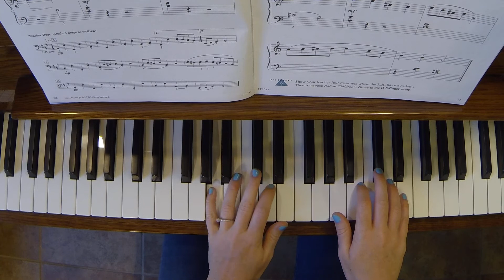Italian children's Game - Piano Adventures/ 2A/ Performance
Sheet music available here!